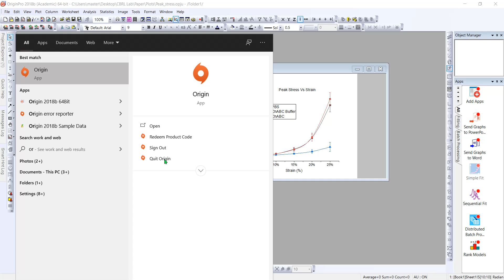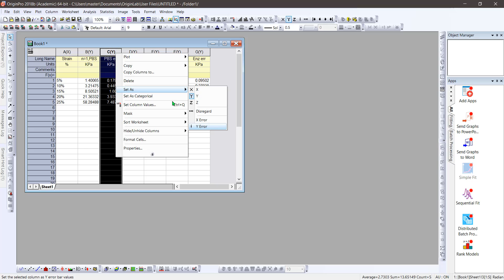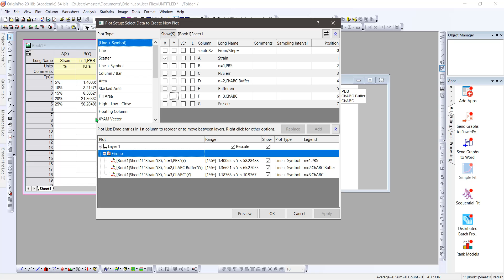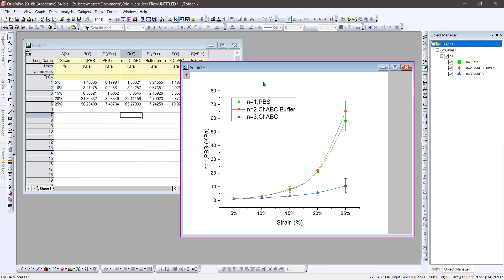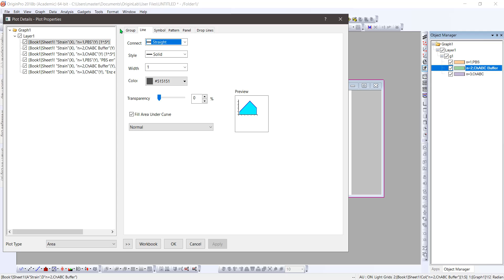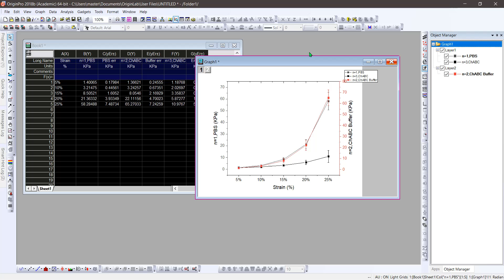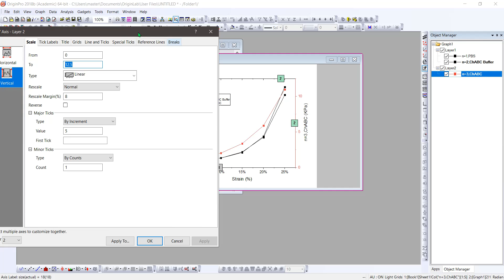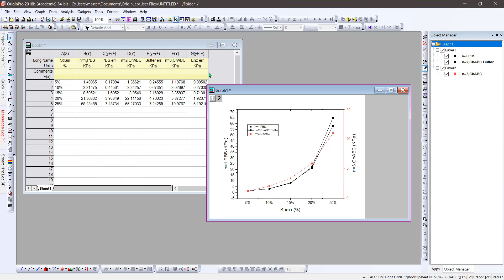Plotting with OriginLab Software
A video tutorial on how to use OriginLab software for plotting graphs. A simple example of plotting stress vs strain curve for 3 different control groups is shown in the video along with their respective errors.
If you have any doubt, please let me know. I will try my best to help you. Thanks!